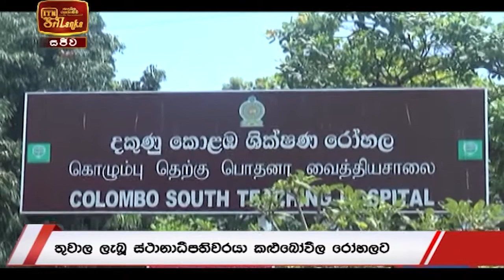ITN News 2021-03-30 | 09.30 PM